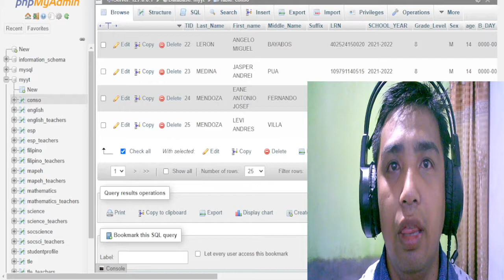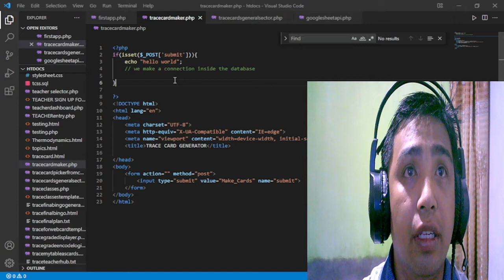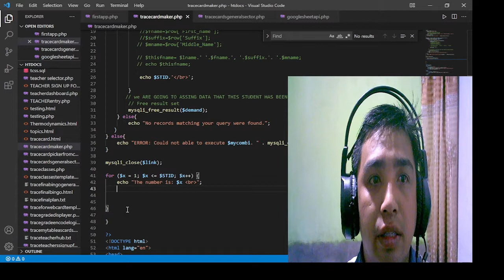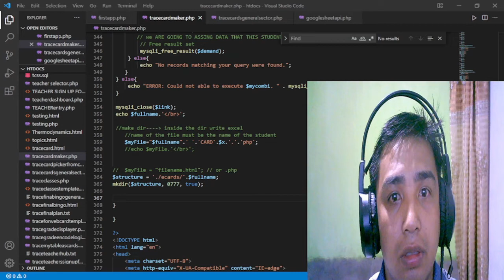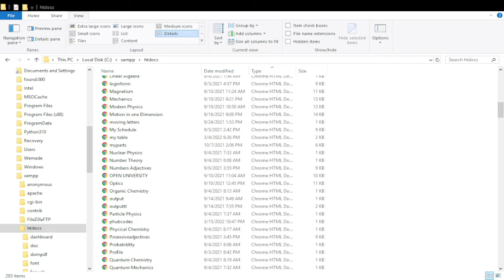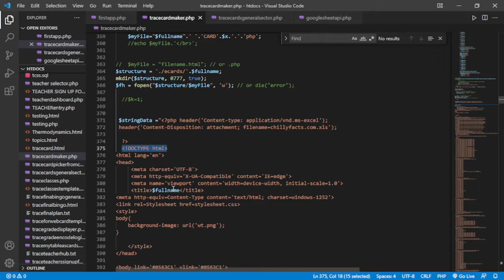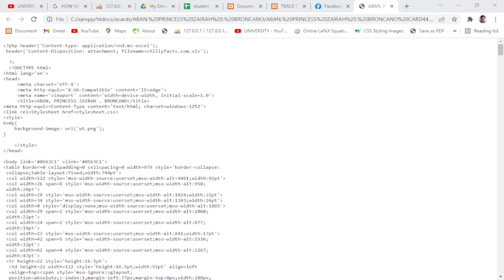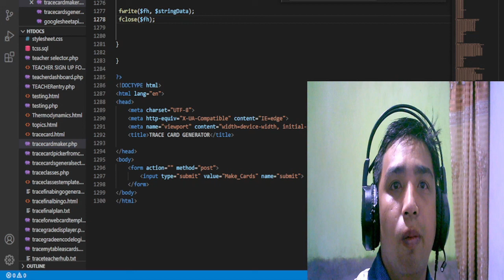How to Create oneclick card grades EXCEL format Using php?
we are doing physics, chemistry, biology,  and math videos for educational purposes. we envisioned that through this effort we can uplift the quality of education in our local region and in the country as well. we upload our videos twice a month depending on the complexity of the topic being presented.